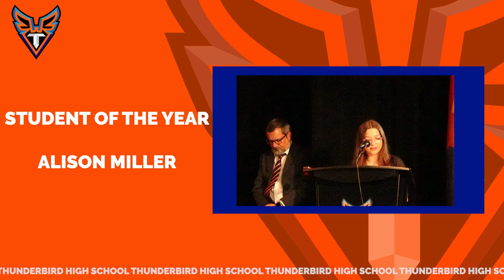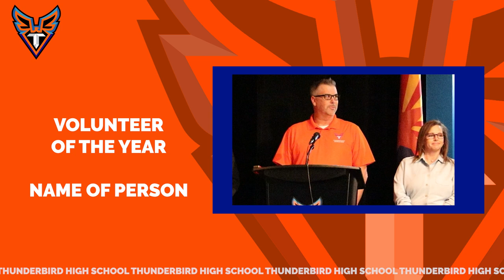Thunderbird High School Achievement Above All | GUHSD 2023-2024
Glendale Union High School District celebrates the achievement of the scholars, faculty, clubs, and volunteers from Thunderbird High School.